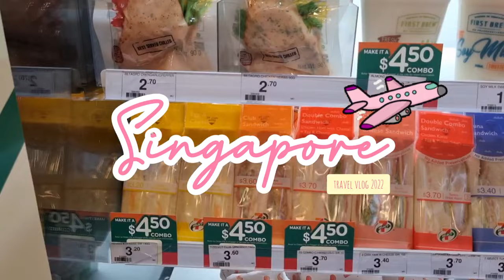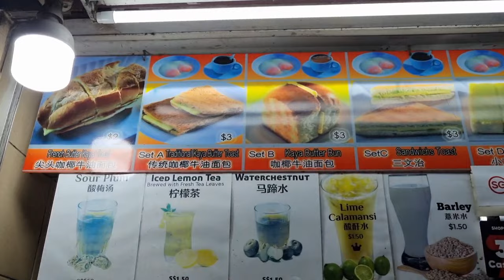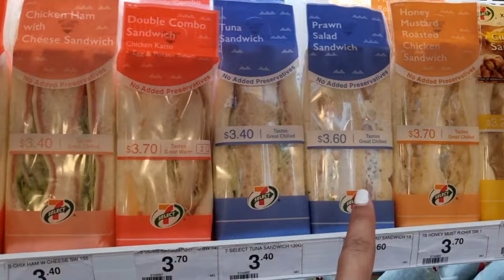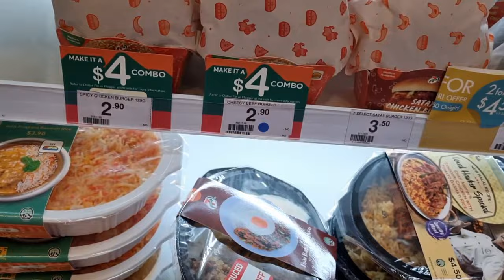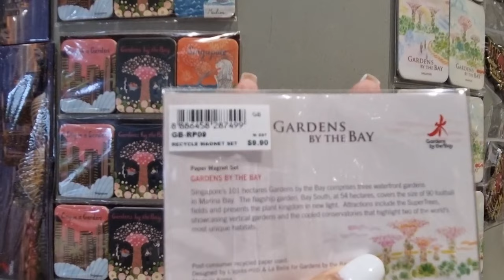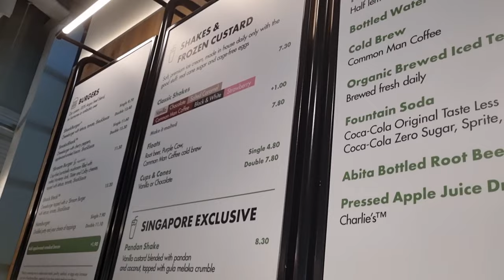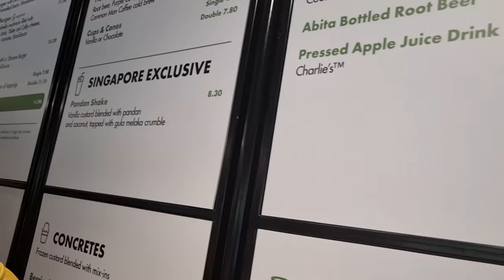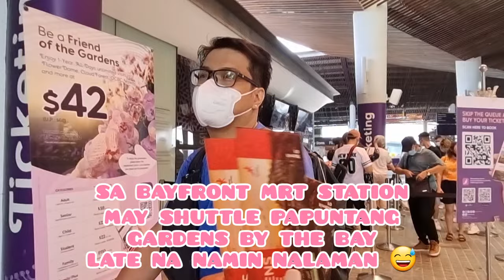SINGAPORE VLOG 3: MAXWELL FOOD CTR, FLOWER DOME + CLOUD FOREST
✈️ Singapore Itinerary:

✨ Day 1 Arrival
•Hotel
•Lucky Plaza (Forex)
•IMM Outlet Mall

✨ Day 2 Kavee's Birthday 🎉
•Merlion
•Gardens by the Bay
•Shoppes @ Marina Bay
•Art Science Museum
•Takashimaya (Toy Store)
•Valu$ Store - Lucky Plaza

✨ Day 3
•Singapore Zoo
•Vivo City
•Skyline & Luge

✨ Day 4
•Sultan Mosque
•Haji Lane
•Universal Studios

🇸🇬Singapore Travel Requirements (as of July 2022):
• Passport
• VaxCertPH
• Roundtrip Ticket
• Singapore Arrival Card

⬇️ Lahat po ng ito ay for 3 pax ⬇️

✈️Cebu Pacific: P35,815
 •RT Airfare
 •RT Baggage
 •RT Standard Seats
 •RT Food/Hot Meals

🏨Fragrance Hotel Rose: P3,815/night

🌏Klook Activities & Attractions: P19,924
 •Sim Card
 •Universal Studios Singapore
 •Skyline and Luge
 •Flower Dome and Cloud Forest
 •Singapore Zoo
 •Art Science Museum

📃Travel Tax: P4,050
 •Adult P1,620/pax
 •Child P810/pax

🚗NAIA Multi-Level Parking: P1,410 (110 hours)

Hi guys! 👋🏻

Kami ang TEAMCASIL 💕
Mamii Karenn ♥️ Baby Kavee ❤ Dadii Bryann

send us something to review at:
KMR Pharmacy
1518 M. Naval St. Brgy. Tangos Navotas City

Salamat po 🤗